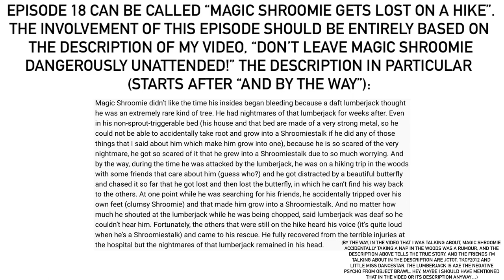For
Isn’t this another cool idea? I’m totally assuming the episode is the 18th, as it will come after the one being made right now. Did you get the “(STARTS AFTER “AND BY THE WAY”)”? That means the thing starts at a certain point in the description.